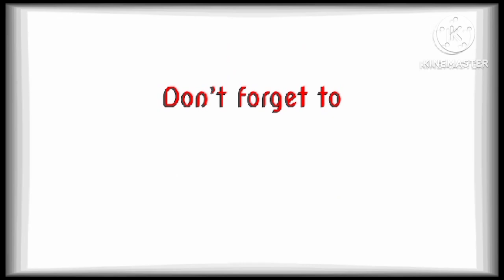bread crumbs recipes in telugu|| how to make bread crumbs without oven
bread crumbs recipes in telugu||how to make bread crumbs withoutoven ||how to make bread crumbs recipes|| bread crumbs use the evening snakes & cutlet recipes ||